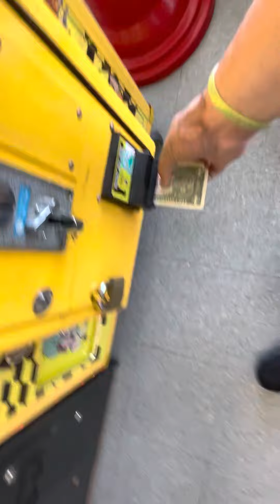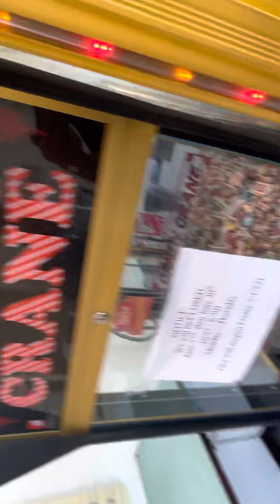Toy taxi claw machine at mount pen laundry mat Pennsylvania Plays toy chest music claw Volume￼￼